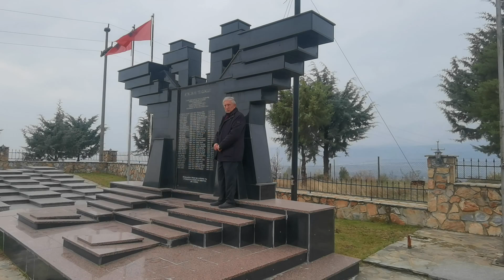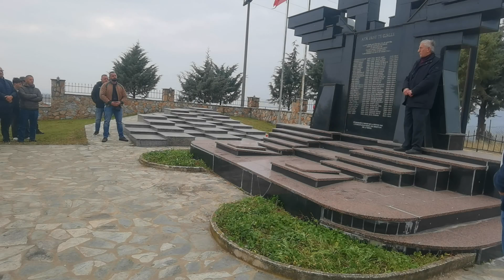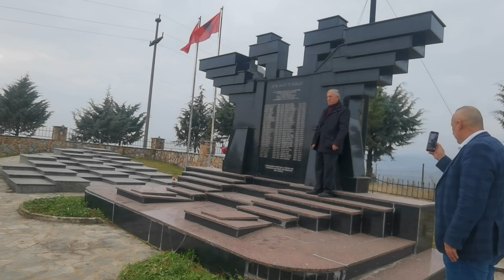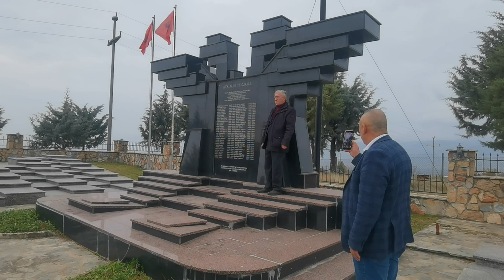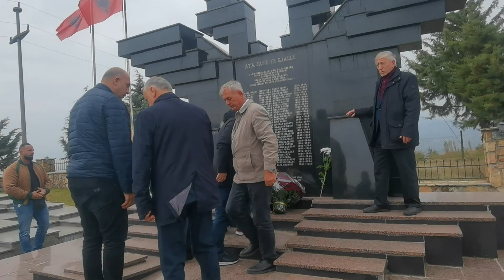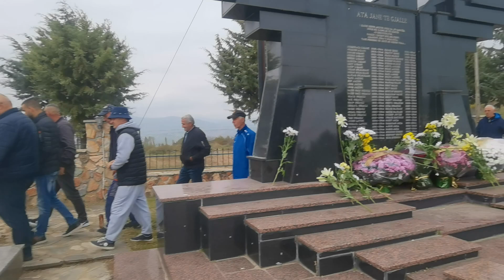Manifestimi perkujtimor Sopot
Manifestimi përkujtimor i 64 martirëve në fshatin Sopot - Kumanovë

Faleminderojmë këngëtarin Ismet Bexheti për krijimin dhe promovimin e këngës Martirët e Sopotit në fshatin për të cilin e krijoi këngën.